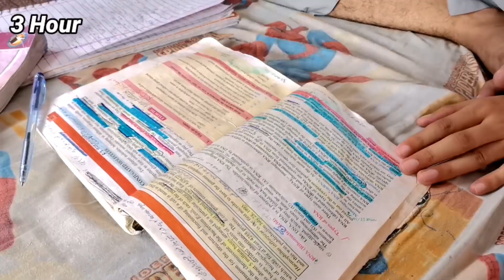Study 📚5 Hours⏲️With Me 👨‍🔬👩‍🔬|Study 📚MDCAT /NEET 👨‍💻With Me 👩‍🔬👨‍🔬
Hope You all will be fine and studying well for MDCAT /NEET👨‍🔬🩺. I am a medical student preparing for Nmdcat (National Medical And Dental Test In Pakistan🇵🇰)The basic purpose of making this video is to motivate you 🏇. In this video I have study📚 5 hours⏲️ with mini breaks of 10 minutes🤓. These breaks help me to focus for long time. 1 hour study📚 plus 10 minute break 🤓

Total 5 hours continously📚